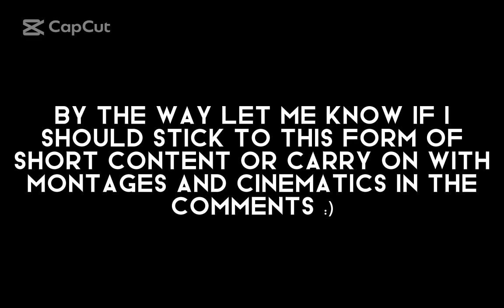I 1v1'd A Hive TIK TOK rank...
In this video, I 1v1 a Tick Tock rank!
Hey this is future me after uploading this video. I splet Tick Tok wrong, sorry lol.

chapters:
Intro: 0.00
Background Gameplay: 0.17
The main fight: 0.38
Edit: 1.14
ending: 1.32

Hive is one of the most popular featured servers on the bedrock version of Minecraft with many unique game modes such as their own personal twist on bedwars (treasure wars), deathrun (a parkour type game mode where you are trying to dodge traps by deaths), or other limited time game modes such as ghost invasion or ground wars that only come up usually once a year. The Hive also has a balanced pvp system which I personally think is better than java's pvp mechanics. It also has many famous youtubers like Danda Playz Pontyboy Evident PotatoPie25 whyumad  EliteKoala and many more. You can also find many edits, montages replay montages replay edits and more.